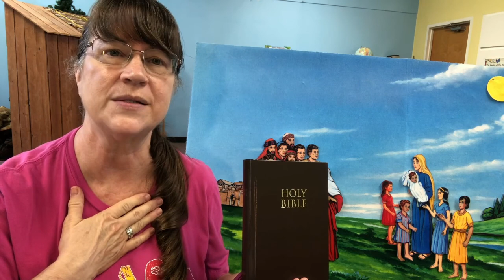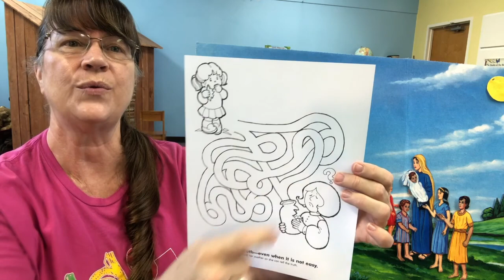Kids Connection / Tiny Tots - 10/03/20